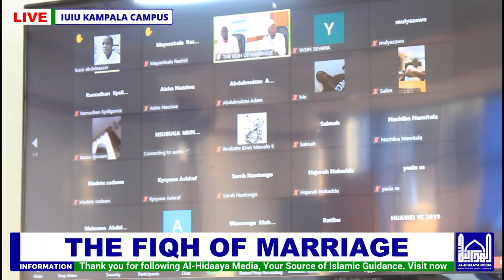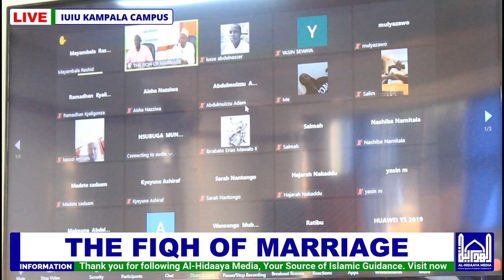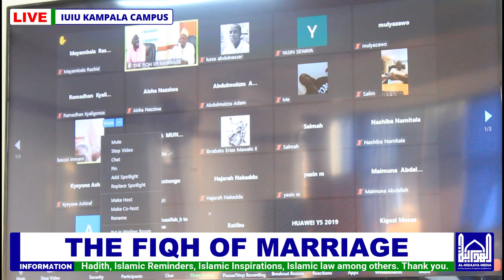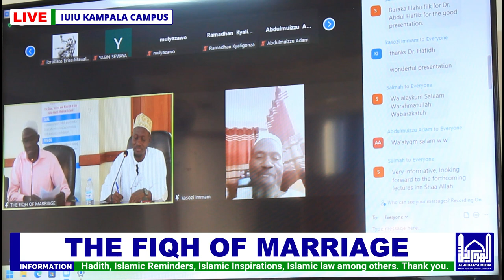The Fiqh of Marriage - Dr. Abdul-Hafiz Walusimbi (Episode 1)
The Islamic teachings on marriage jurisprudence explained by Dr. Abdul-Hafiz Walusimbi.